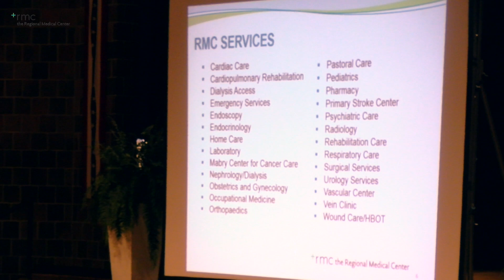REGIONAL MEDICAL CENTER - COMMUNITY FEED BACK SESSIONS